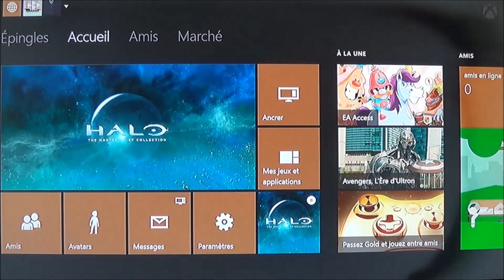Halo Combat Evolved Anniversary épisode 1 [Xbox one] le master chief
nouvelle série avec dorian ou nous nous attaquons au premier halo dans cette version xbox one se jeux a deja eu un remake sorti sur xbox 360 le 15 Novembre 2011 et le remake est sortit le 14 Novembre 2014